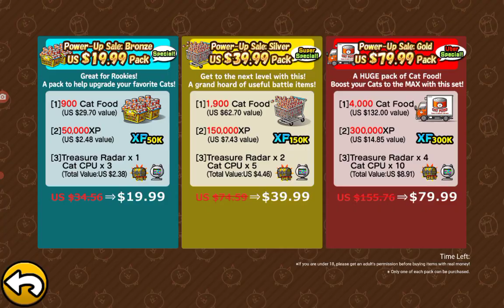Батл кэтс "Молчание и изи уровне" - летсплей